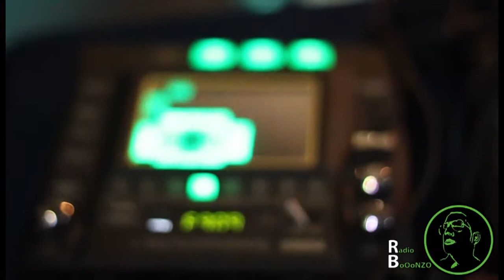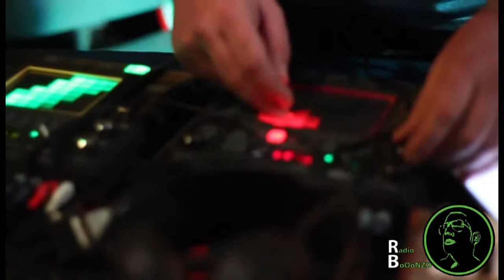Mezze serate capri jazz bar-S.o.M. project-6.1.14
RadioBooonzo